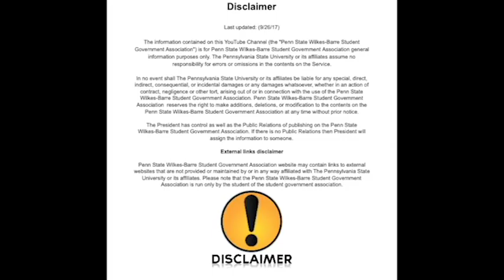Full Office - Executive Board Spring 2018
Please enjoy this video introducing you to Penn State Wilkes-Barre's Student Government Association executive board, in the style of the Full House theme.